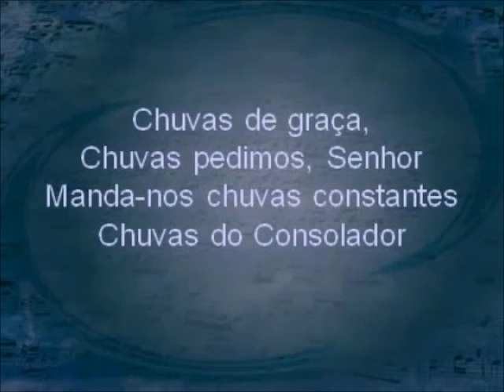HARPA CRISTÃ 01 - CHUVAS DE GRAÇA (INSTRUMENTAL PIANO) by anirak